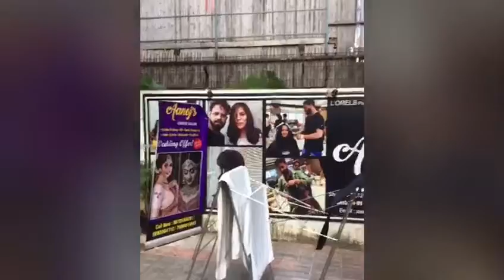21 November 2020